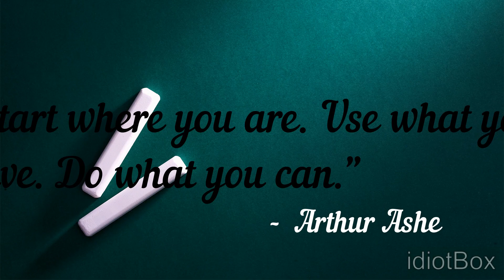Origami | How to Make Paper Flowers With Vase | Origami Lotus Flower | idiotBox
Learn to make beautiful LOTUS flower with vase in easy steps from single piece of paper. You just need around 5-7 mins to make it.